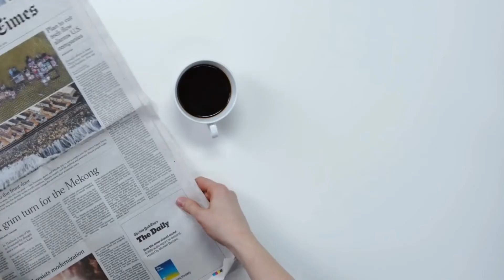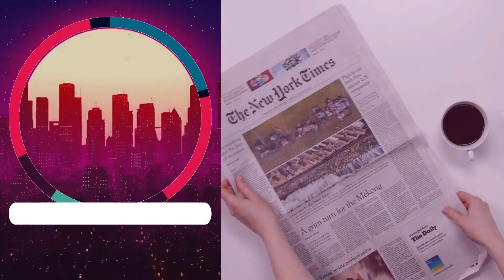Akhirnya HYBE Label mengeluarkan Fatwa u/ Les Serafim - Kim Garam | Kali ini galak fatwanya.....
halo.
Ini adalah HYBE Labels/Source Music

Kami ingin memberi tahu Anda tentang keberadaan anggota LE SSERAFIM Kim Ga-ram dan kegiatan
LE SSERAFIM di masa depan.

Kami telah memutuskan untuk mengakhiri kontrak eksklusif dengan Kim Garam.